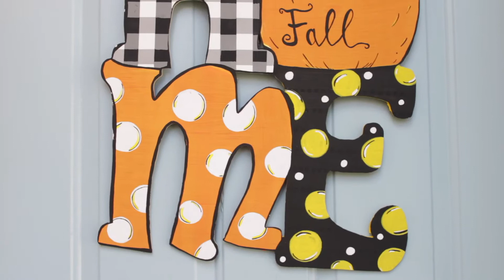Fall Decor For A Small Porch + my FAVORITE fall soup recipe!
Today we’re getting ALLLL the autumn vibes over here! 🍁🍂🎃

Come along with me as I decorate my small porch & make a lovely butternut squash soup!!

THAI CURRIED BUTTERNUT SQUASH SOUP:

You will need:
2 medium butternut squash chopped & seeds removed
4 garlic cloves diced
Olive oil
4 cups water or vegetable broth
salt/pepper
red pepper chili flakes
2 TBSPs of Thai Red Curry Paste
1/2 cup coconut milk + more for drizzling
Directions:
Heat olive oil in dutch oven & add squash, garlic, red curry paste & spices, mix to combine & cook about 8-10 minutes
add water and bring to boil
turn down heat & simmer for 15-20 minutes
take completely off heat & allow to cool until able to blend with blender, immersion blender, or food processor(careful with hot liquids!
add in coconut milk & heat up to desired temp
add more coconut milk to taste & E N J O Y!
The vegetable peeler you see i have is in his shop!